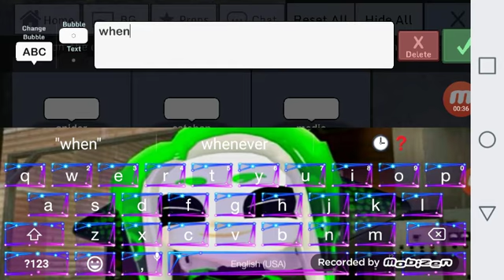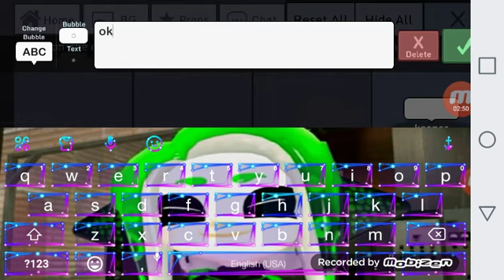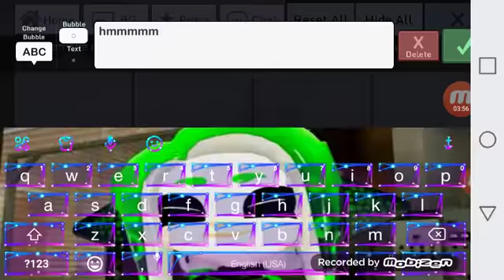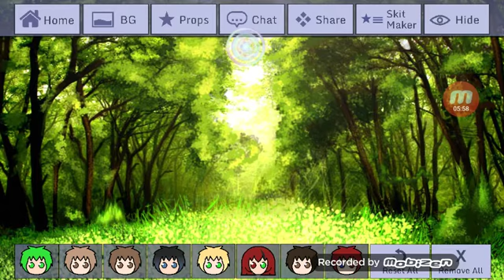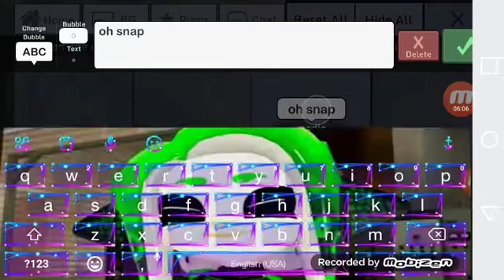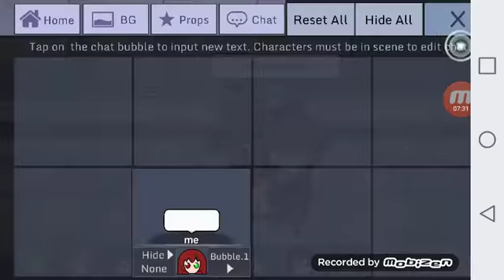Splat tubers go to school part 11